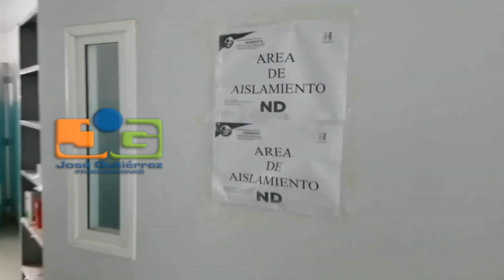Médicos denuncian que atienden pacientes sospechosos de Coronavirus sin protección